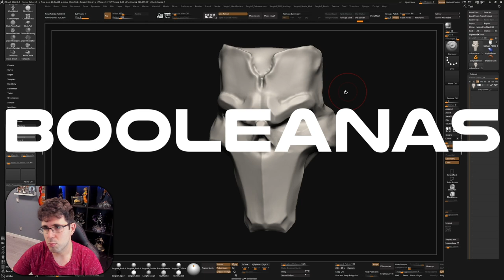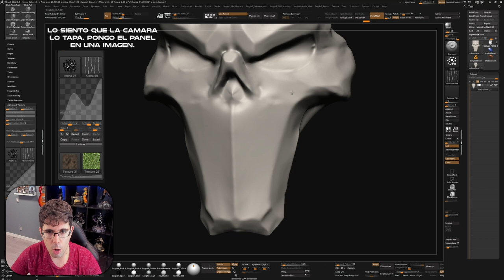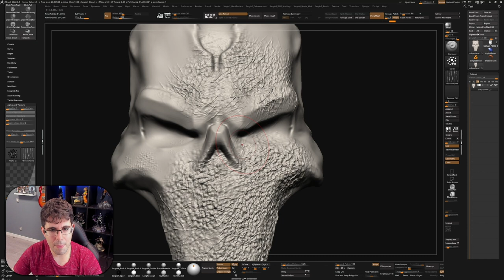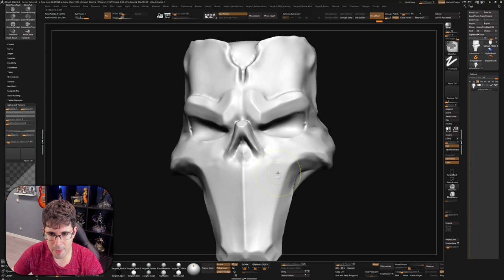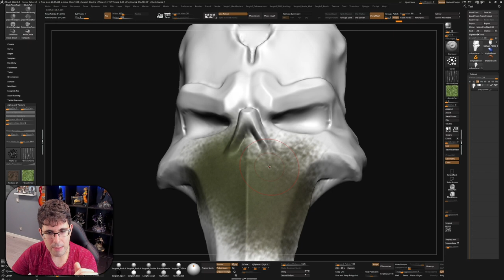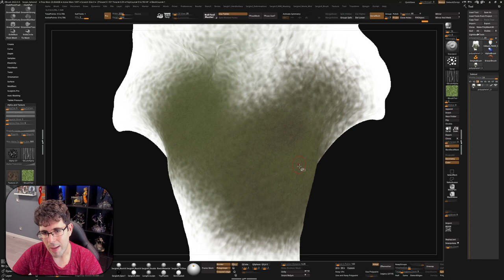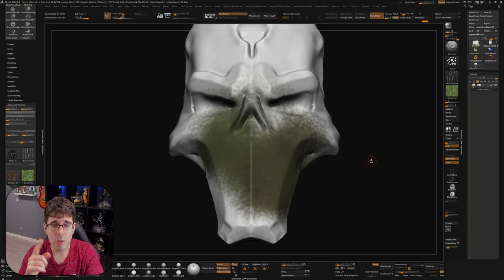Tutorial Zbrush en Español #66 | TEXTURA Y ALPHAS DOBLES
Imagen de Miniatura: Ilyaivanoart
Cancion: